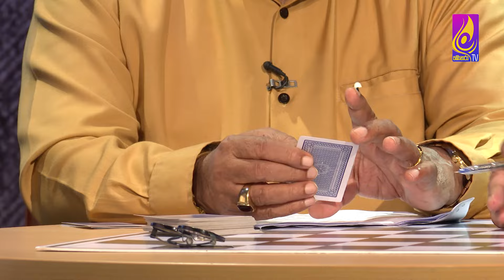🔴 Check Mate || Dilith Jayaweera || 2024- 04- 16